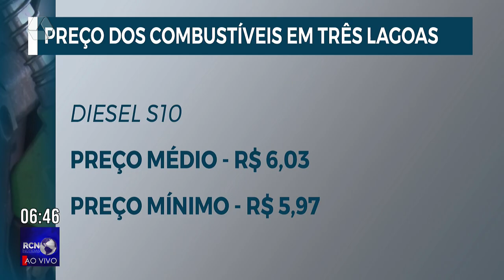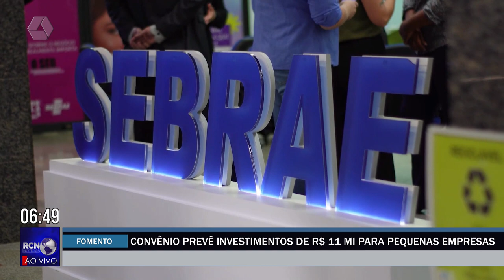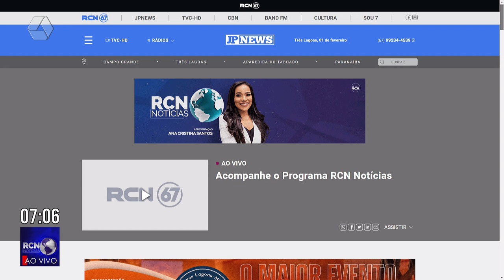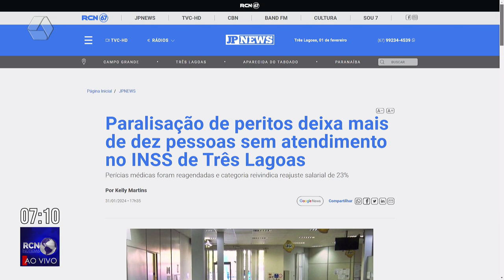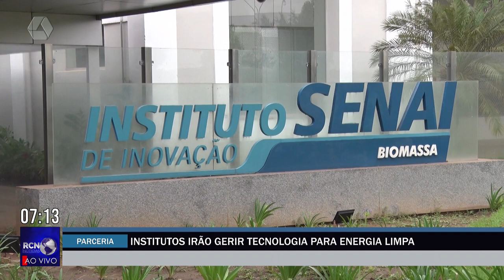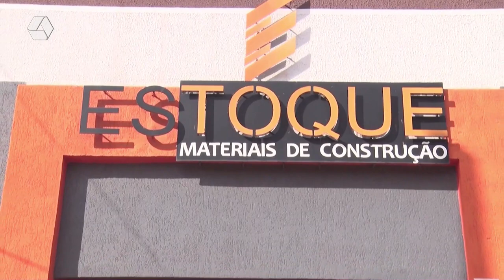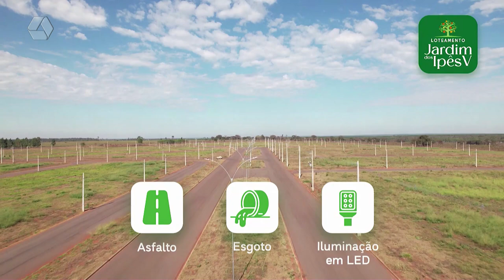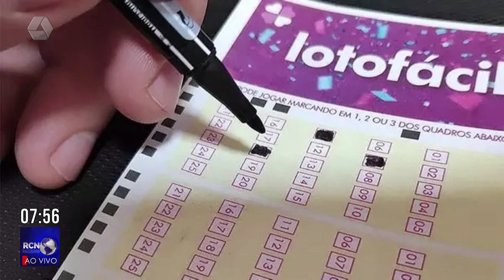RCN NOTÍCIAS 01/02/2024